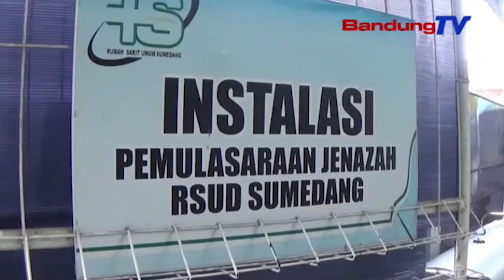Diduga Rem Blong, Truk Seruduk 3 Kendaraan | SBR | BANDUNG TV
SBR | BANDUNG TV | DINDA RIZKYANA | Diduga mengalami rem blong, satu unit dump truk sarat muatan, menabrak tiga mobil di depannya. Akibatnya, satu orang tewas di lokasi kejadian, dan sejumlah penumpang mobil lainnya terluka. Polisi pun berupaya mengevakuasi dam truk yang terbalik menutup badan jalan.